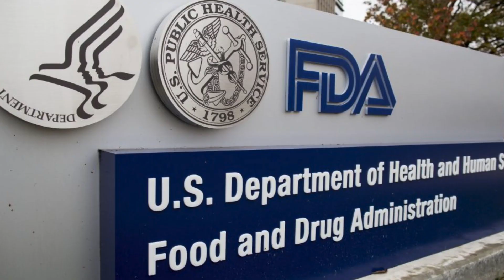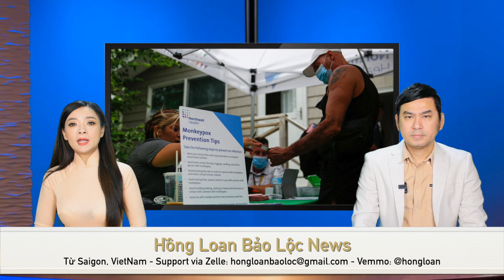🇺🇸29/12 Huntington Beach đóng bãi biển vì cá mập/Xe chở trang sức 100 triệu đô bị cướp /770 tỉ USD